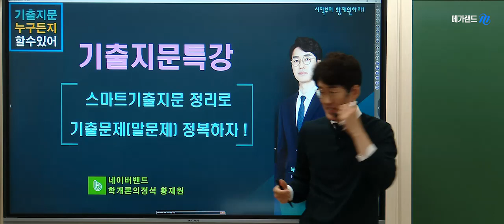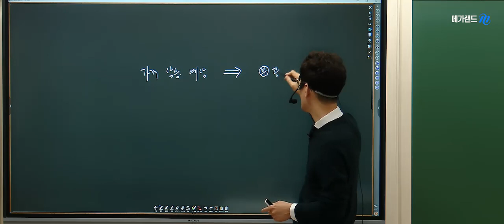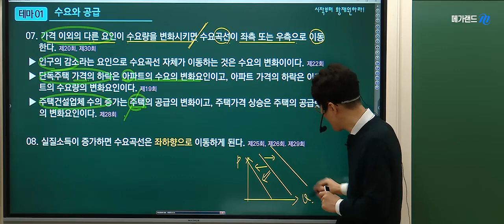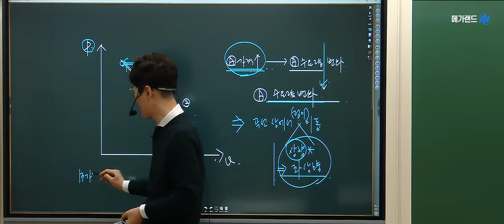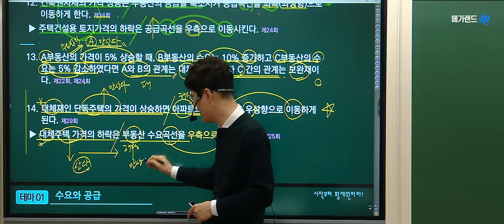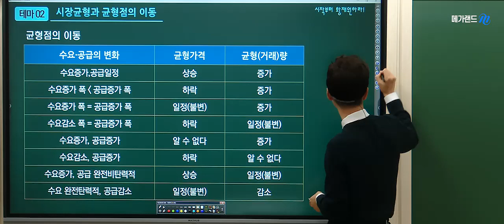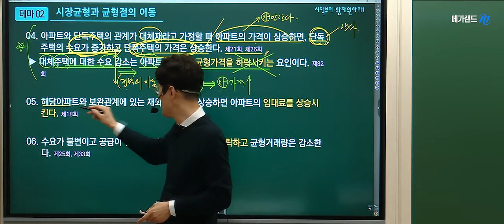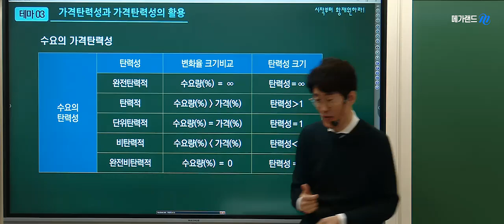[공인중개사 학개론] 1차 정복 시리즈! 💛격이 다른 클래쓰-메가랜드 황재원교수님💛기출지문특강 [수요와 공급]💛매주(금) 김포중앙 현장강의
[2차] 부동산세법 : 임기원 교수님공인중개사 김포중앙]  2024 합격프로젝트! 이틀에 끝내는 기출지문특강-공시법 맛보기!  💛2월18일, 2월25일 진행💛